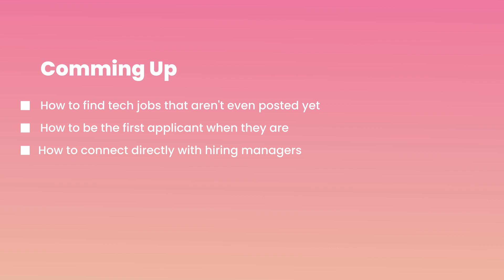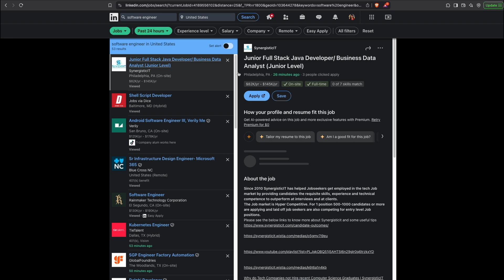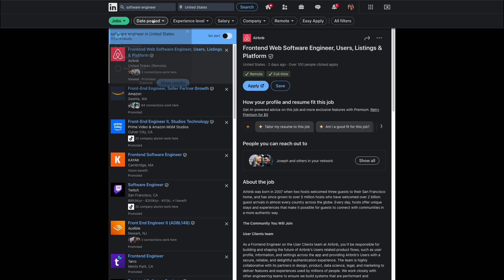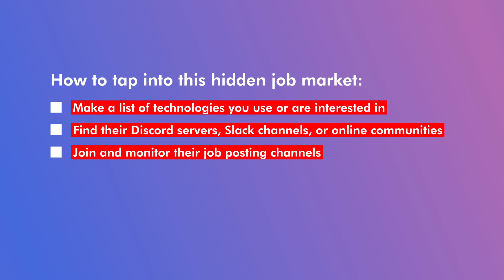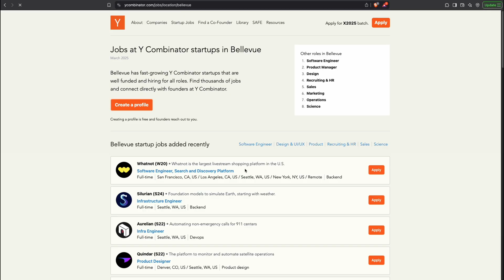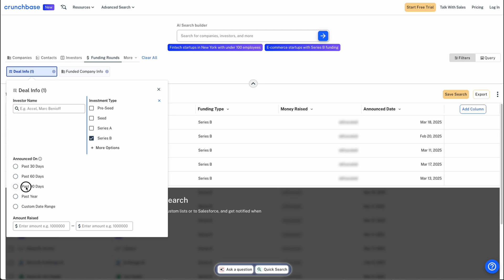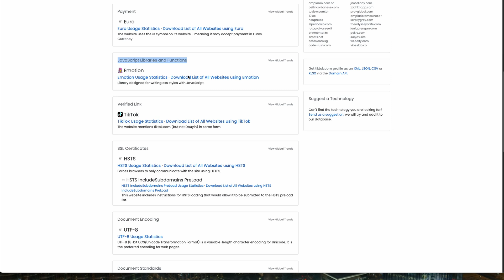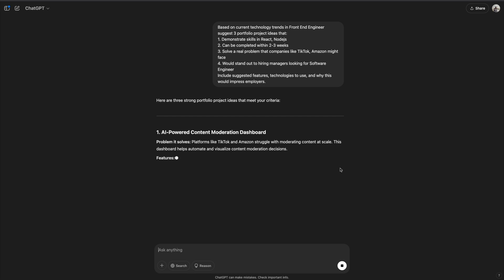How to Find EASY Tech Jobs With Low Competition (2025)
Finding a tech job doesn't have to be competitive. In this video, I share strategies to find tech positions with LOW competition that most people overlook.

🎯 What You'll Learn:
- Where to find overlooked tech jobs
- Job boards most people miss
- Application strategies for low-competition roles
- Companies actively hiring (less competitive)

This helped me AND my audience land offers. Try these strategies.

👉 Want to boost your interview prep? Check out LeetCodeMate—a step-by-step guide for coding interviews

Chapter:
00:00 Introduction: Why Most Developers Miss Out on Dream Tech Jobs
00:50 LinkedIn Job Posting Hack: Be the First Applicant
01:52 Using ChatGPT to Find Early Job Postings
02:19 Setting Up Job Alerts for Immediate Applications
03:01 Tapping into Community Recommendations
04:01 Predicting Hiring Trends Before Announcements
05:14 Direct Outreach to Decision Makers
07:34 Showcasing Your Work to Attract Opportunities